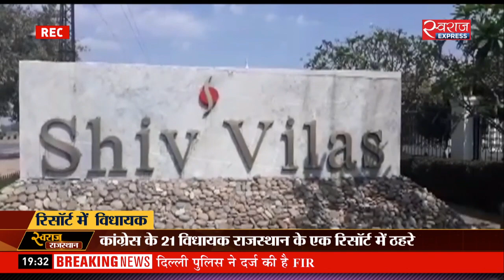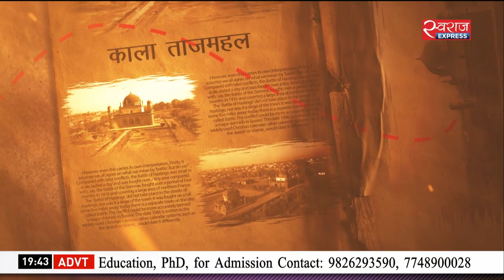Swaraj Rajasthan@07:30PM(08-June-2020): राज्यसभा चुनाव के लिए बीजेपी पर खरीद फरोख्त का आरोप